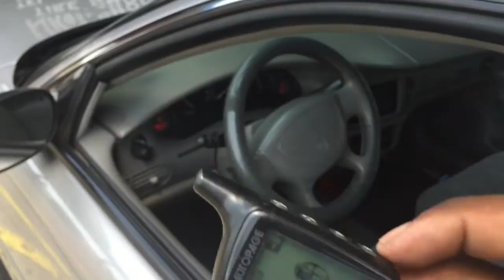Auto Impressions - 1997-2004 BUICK REGAL REMOTE START AUTOPAGE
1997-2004 BUICK REGAL REMOTE START AUTOPAGE INSTALLATION

For more info on installation or product in this video visit us @